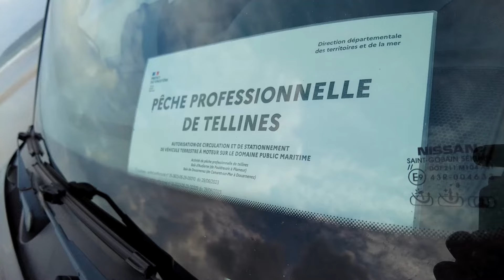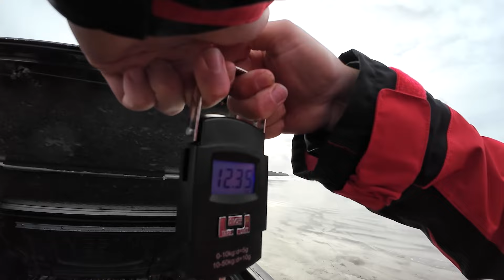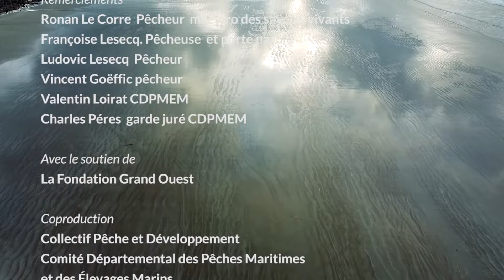Les pêcheurs de tellines, Sentinelles de la mer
Dans le Finistère, les telliniers sont confrontés à une baisse des ressources et à plusieurs mois de fermeture du fait de la présence de phytotoxines dans le plancton qui rendent le coquillage inconsommable. Les pêcheurs gèrent eux-mêmes leurs ressources et ils cherchent des réponses à leurs problèmes sans doute sont-elles à rechercher dans les apports terrestres.